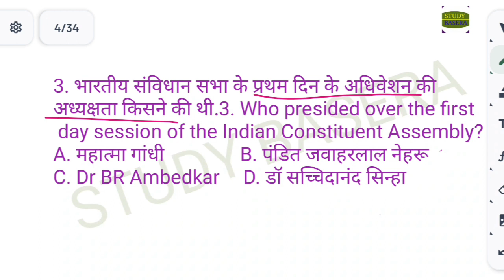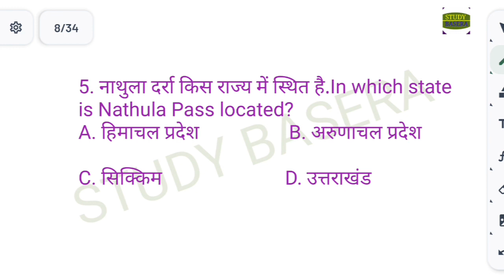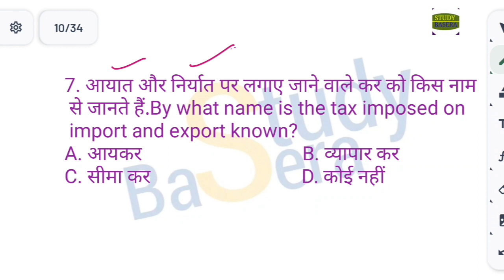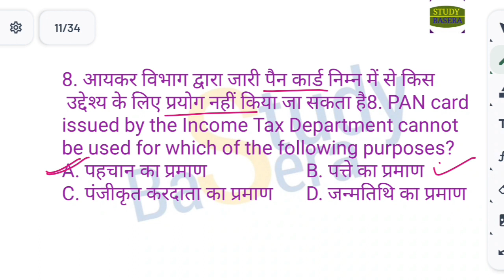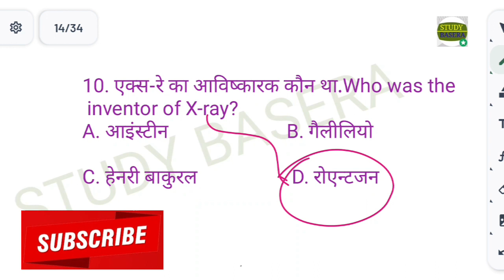SSC GD Exam Special Practice Questions // KBC GK Ke Practice Questions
SSC GD Exam ke special Practice Questions
kbc ke Practice Questions
sscgd 2024 previous years questions
ssc gd 2024 preparation questions
kbc play along  preparation questions
Gk facts
Gk study
Study gk GS
General knowledge